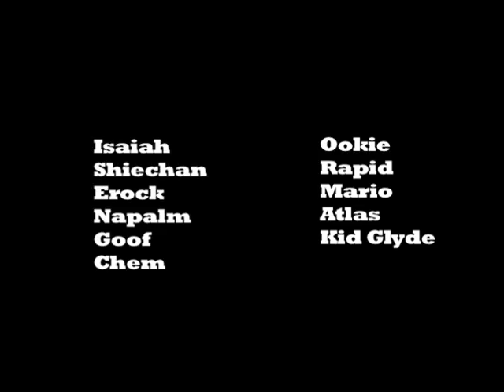Trailer for The Breakoff Championship 2010: Last 5 Preselected Competitors & Judges